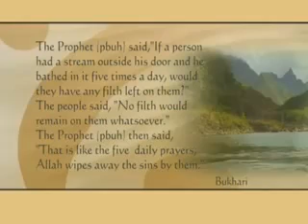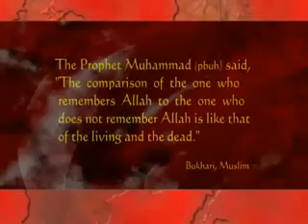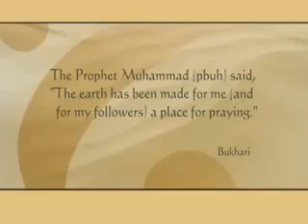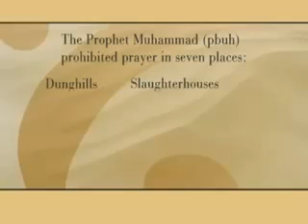How To Perform Salah - Prayer - Namaz. Part 6 of 15 (In English) - YouTube.flv